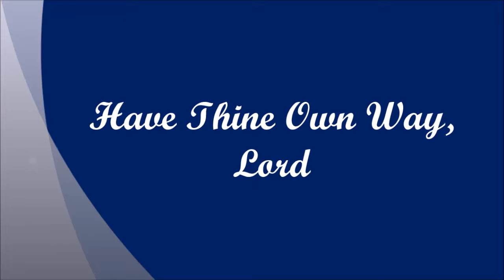Have Thine Own Way, Lord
Meditation by Mrs Hoggett. Another bootleg tape from this morning's church service. The piano's a Steinway (people always ask).